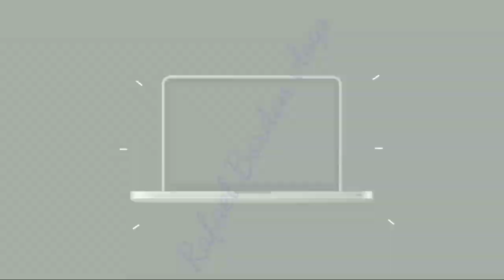paano mag asintada ng hallowblocks / pag gawa ng bahay / umpisa ng pag layout Ng hallow blocks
pag asinta ng hallowblocks / pag gawa ng bahay / umpisa ng asinta ng hallowblocks paano nga ba? / pag layout Ng hallow blocks